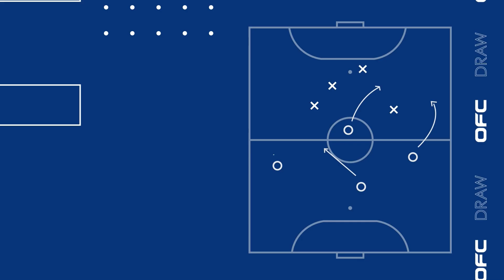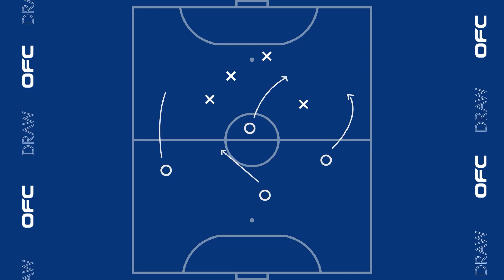OFC U-17 CHAMPIONSHIP 2023 DRAW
LIVE FRIDAY 28 OCTOBER
 AT 1300 NZT (GMT +13)